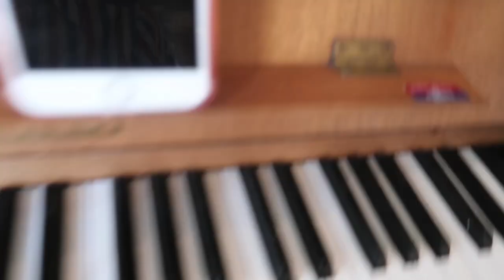PIZZA ETEN MET BABY OLIVIA 👶🍕😍 VLOGSUMMER 12 🌞 QUEEN OF JETLAGS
Hi guys! Yay! Vlogsummer #12! Sander komt helaas een dagje later thuis, dus gaan we niet naar Rome. Ik unbox een pakketje met leuke items van Asos en pas ze aan, werk thuis en ’s avonds eten baby Olivia en ik samen pizza en spelen we piano! Fijne zaterdag en tot morgen!

Mijn favoriete webshops:
Asos (3-5 werkdagen gratis verzending, gratis retouren)
Zalando (2-4 werkdagen gratis verzending, gratis retouren)
Bijenkorf (1-2 werkdagen gratis verzending, gratis retouren)